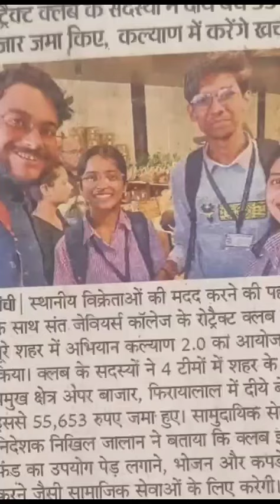KALYAN 2.o: Alone we can do so little; together we can do so much. (Team Aasha)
On 8th November 2023, the Rotaract Club of St. Xavier's College Ranchi under community service avenue organized कल्याण 2.0.
Team Asha raised ₹13,000 by purchasing and selling diyas from local vendors, spreading love, light, and happiness across Ranchi.  Well done, Team Asha!